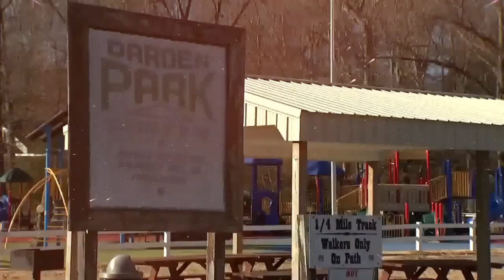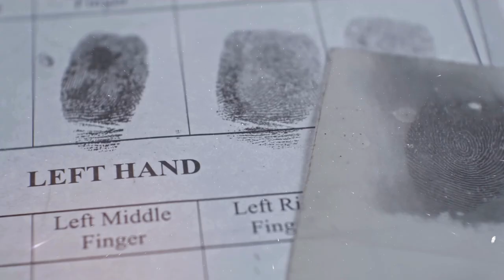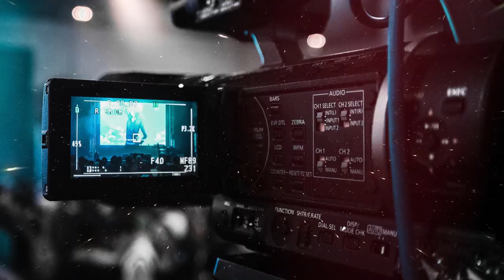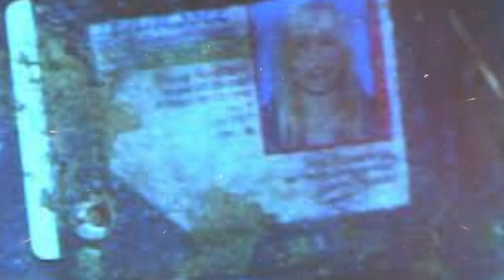3 Desperate Men Took Her to The Woods To Be Taken Advantage of | True Crime Documentary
In this true crime documentary, we will be discussing the chilling case of Holly Bobo, a crime story that gripped the nation and left a small town shattered. On a seemingly ordinary morning in Decatur County, Tennessee, the peace was shattered when Holly Bobo vanished without a trace. A frantic call to 911 revealed the horror unfolding as a distraught mother realized her daughter had been taken by someone in full camouflage. The community rallied together in a desperate search, but Holly's whereabouts remained unknown, plunging her loved ones into anguish and fear.

But justice would not be denied forever. In a stunning turn of events, new evidence emerged, leading to the arrest and conviction of Zach Adams, a central figure in Holly's disappearance. Through a harrowing trial filled with twists and turns, the truth about what happened to Holly finally came to light. As we reflect on this crime documentary, we're reminded of the resilience of the human spirit and the power of perseverance in the face of unimaginable tragedy. The Holly Bobo case serves as a reminder that even in the darkest of times, hope can prevail, and justice can be served.

★★★★★ You can also watch the Following Related Videos on Unsolved Files ★★★★★